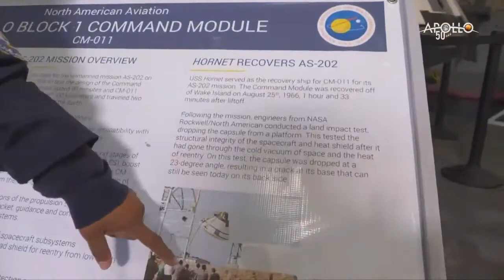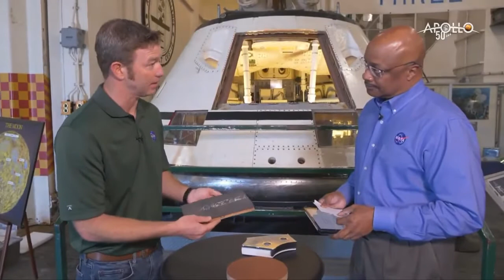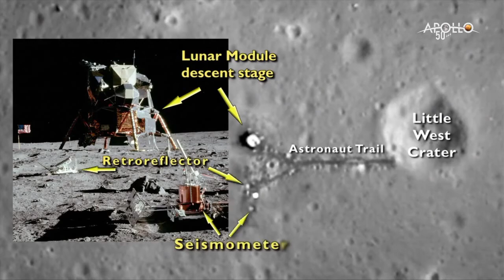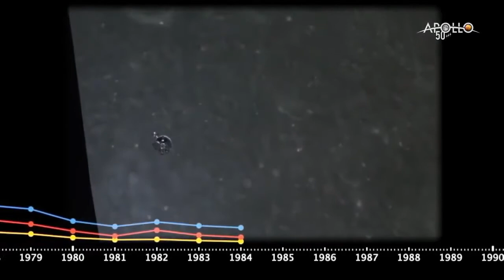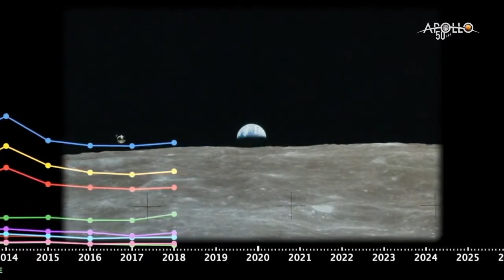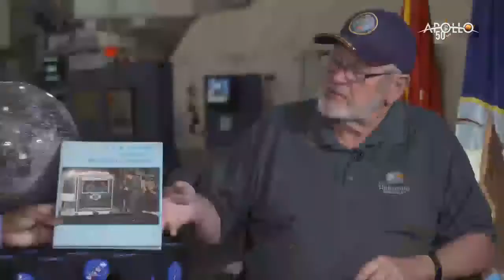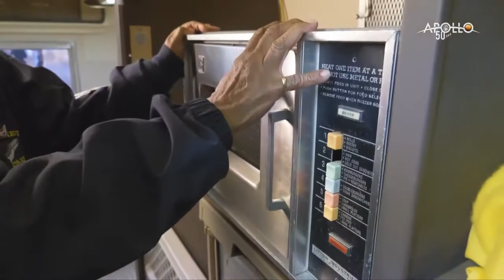NASA Science - 50 Years of Apollo space (Documentary)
50 Years of Apollo

From the historic Apollo splashdown to the future Artemis landing, we’re celebrating 50 years of human exploration and science on the Moon. This special edition of NASA Science Live will take viewers onboard the aircraft carrier that recovered the Apollo 11 capsule after splashdown – the USS Hornet. Join experts for a behind-the-scenes tour of this historic location where President Nixon first greeted the Apollo 11 crew. Discover what it takes to reenter Earth’s atmosphere and learn about the crew’s journey back to Earth. Splashdown may have been the conclusion of the crew’s mission, but it was just the beginning for the science. Hear from experts about what we learned from the Apollo missions, what we’re still uncovering today and what we hope to discover with future Artemis missions to the Moon. Have questions? Ask them in the comment stream and we'll answer them live during the show!